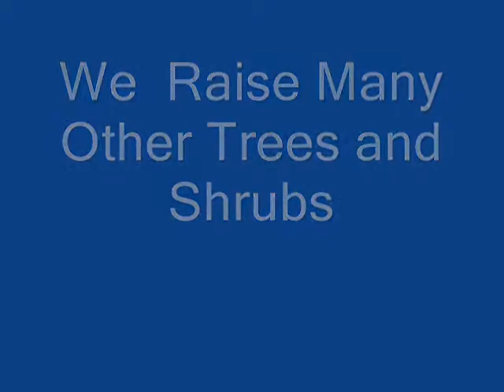Unusual offer for Hunter In Pa